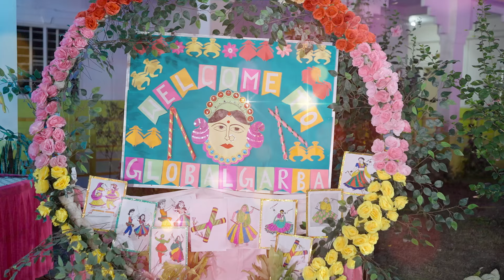Global Garba Mahotsav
Global School of Excellence Obedullaganj